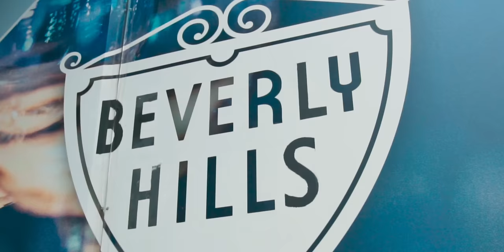Charlie Wilson – One I Got (Official Video)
©️ 2020 P Music Group, Inc.